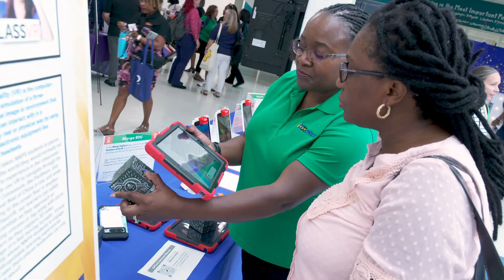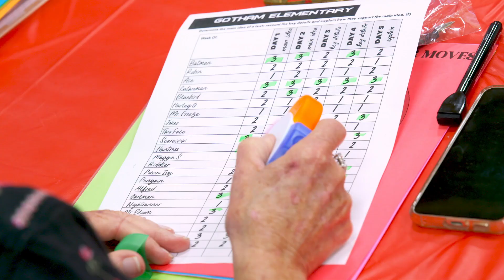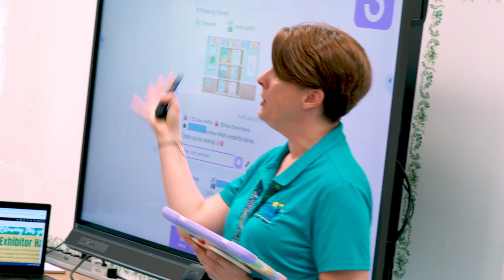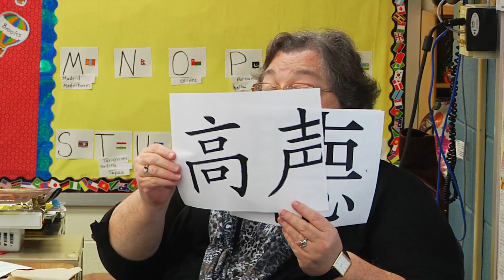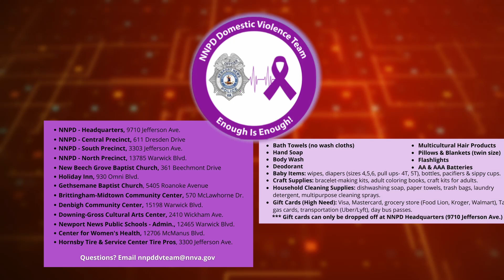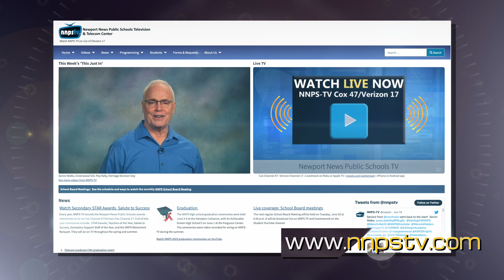This Just In 764: October 14, 2024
NNPS iNNovate Conference, McIntosh Get Your Teach On Conference, New Teacher Tech Sessions